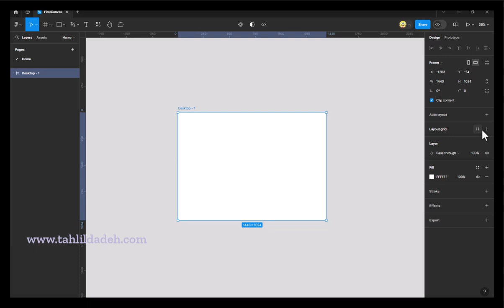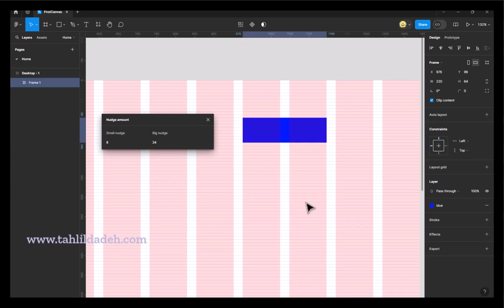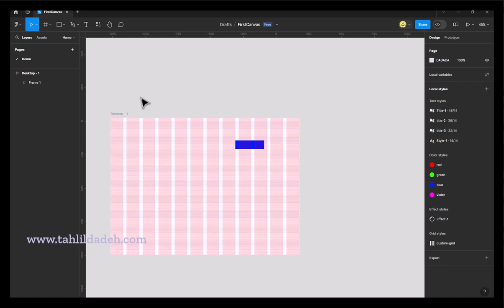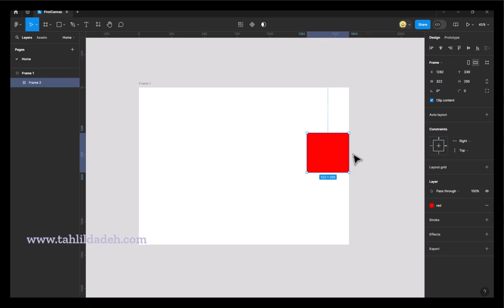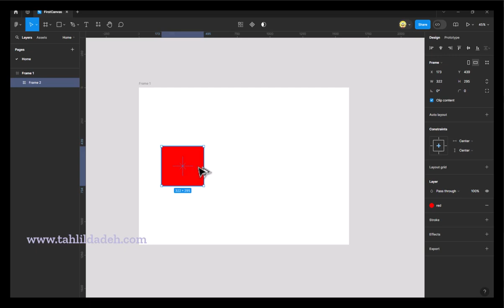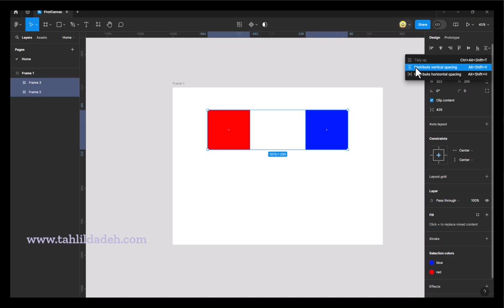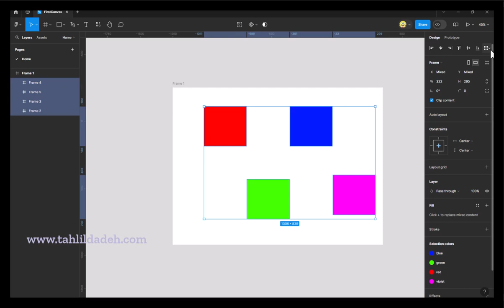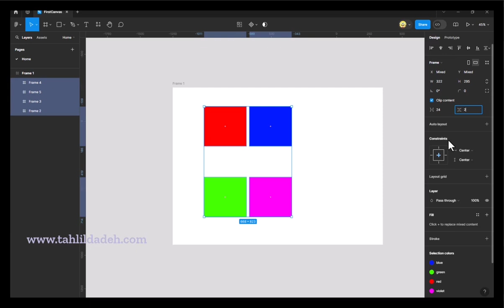دوره آموزش فیگما -آموزش هم ترازی و توزیع در فیگما- قسمت بیستم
تو این ویدیو، به شما نشون می‌دیم چطور عناصر رو در فیگما هم‌ترازی و توزیع کنید.
یاد می‌گیرید چطور از این ابزارها برای ایجاد طرح‌های منسجم و متعادل استفاده کنید تا طراحی‌هاتون ظاهری حرفه‌ای و مرتب داشته باشه.

اگر این ویدیو برای شما مفید بود، لطفاً حتماً لایک کنید و برای دیدن ادامه آموزش‌ها کانال ما رو سابسکرایب کنید تا هیچ محتوای جدیدی رو از دست ندید!

✨ آموزش‌های بیشتری درباره طراحی UI/UX و ابزارهای دیگه تو کانال ما منتظر شماست!
✨ برای مشاهده دوره‌ها و پکیج‌های آموزشی جامع رابط کاربری و تجربه کاربری، به این لینک مراجعه کنید: